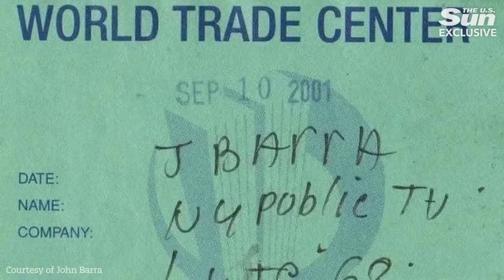Resilience in the Face of Tragedy: New York City on 9/11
ON September 11, 2001, a group of al-Qaeda terrorists hijacked four airliners.

Two planes - American Airlines Flight 11 and United Airlines Flight 75 - crashed into the North and South towers of the World Trade Center complex in New York City while American Airlines Flight 77 crashed into the West wall of the Pentagon and United Airlines Flight 93 crashed in a Pennsylvania field.

A television producer has opened up on the heartbreaking day he spent at the World Trade Center, hours before 9/11.

John Barra, who was working for New Jersey's public broadcasting station at the time, barely escaped the attack after making a last-minute decision to reschedule an interview.

On September 10, 2001, Barra drove into New York City with his production crew after wrapping up a story at Newark Airport.

He was supposed to stop by the World Trade Center the following day for a different story but had to move the appointment up due to his schedule.

The weather was beautiful, and he remembers somehow driving into the city without running into any traffic.

The interview went well, and he and the other crew members went to the top floor to get some B-roll footage.

They captured some of the final moments when the Twin Towers were left standing.

"We've met a lot of people on the same floor that the second plane hit the next day," he exclusively told The U.S. Sun.

Over two decades after the attack, he wonders how many employees he met that didn't make it out alive the following day.